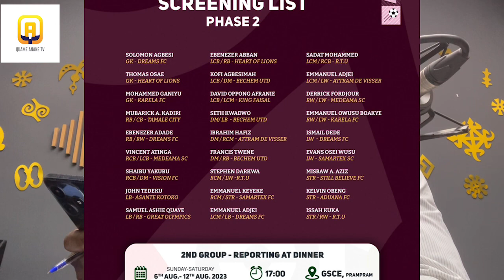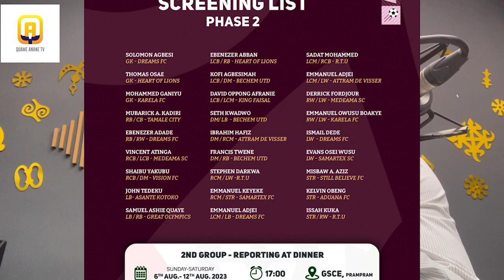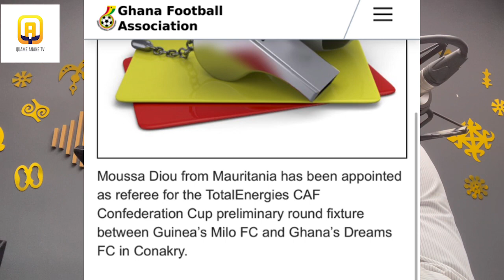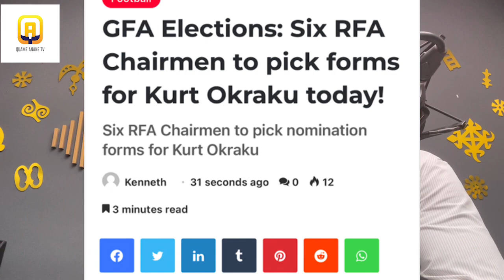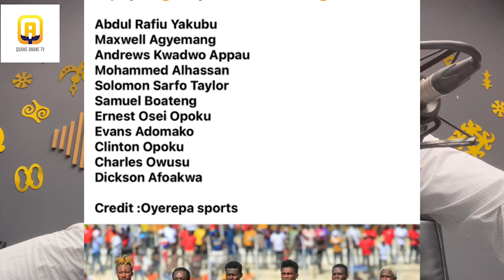GFA ELECTIONS🔥OGUM UNVEILING🔥LOCAL UPDATES🔥KOTOKO PRESEASON🔥@drlikeetv6306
GFA ELECTIONS🔥OGUM UNVEILING🔥LOCAL SPORTS UPDATES🔥KOTOKO PRESEASON 🔥🔥@DanKwakuYeboahTV @ThePeladophobian @TV3Ghana @gfa-official